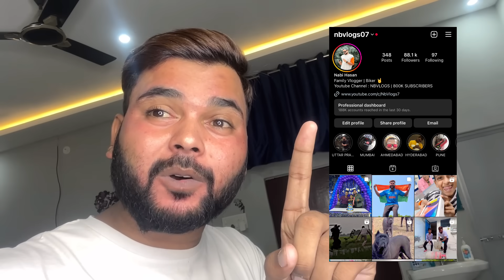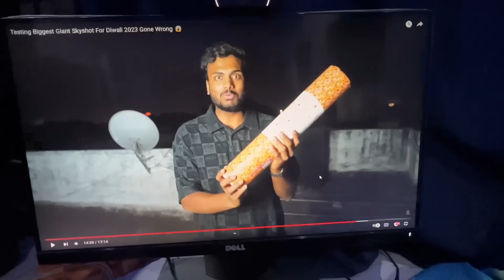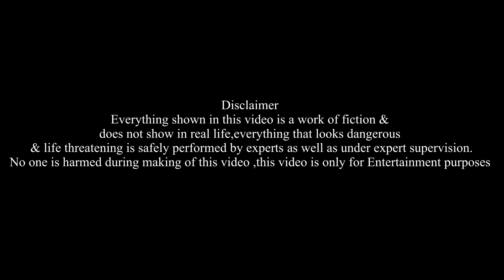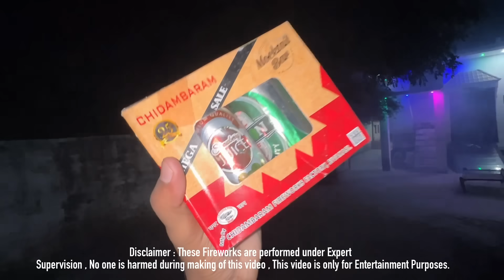Biggest Diwali Stash Unboxing 🔥 Testing Biggest Sky shot , Rocket , Anar 😳